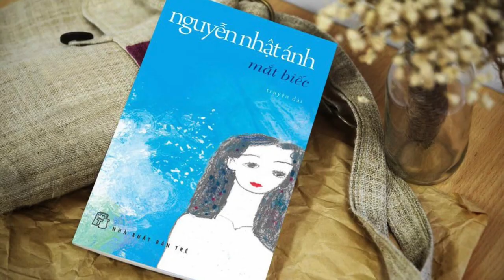Làm Gì Để Hết Chán Khi Ở Nhà ?? Đảm Bảo Hết Chán Với 7 Cách Sau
Hello các bạn, mình là Bùi Phương
Trong video này, mình sẽ chia sẻ: "Làm gì để hết chán khi ở nhà?"
Nội dung video:
0:00 - Intro
0:53 - Hát mà không hò
2:31 - Tập nhảy tại nhà
4:00 - Dọn dẹp nhà cửa
4:49 - Đọc sách với một động lực đặc biệt
6:16 - Học Nấu ăn tại nhà
7:29 - Tập thể dục
9:02 - Make up và thay đồ đẹp nhé! hihi